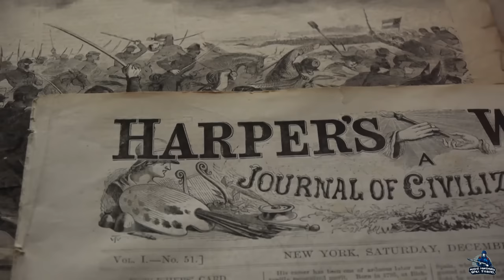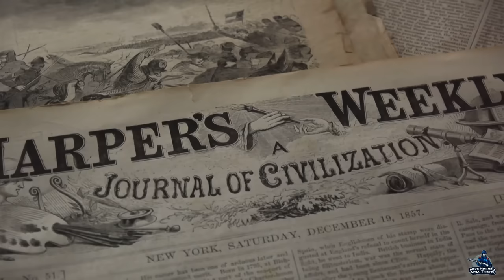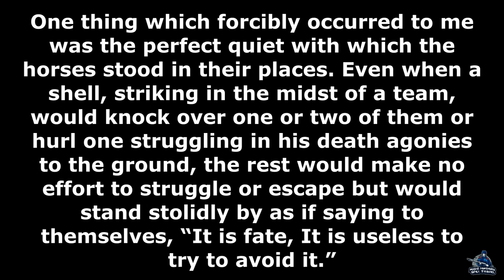Defending Against Pickett's Charge | Account of Union General John Gibbon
In this video, you will hear the first hand account of Union General John Gibbon describing Pickett's Charge and how the Union defended against it.